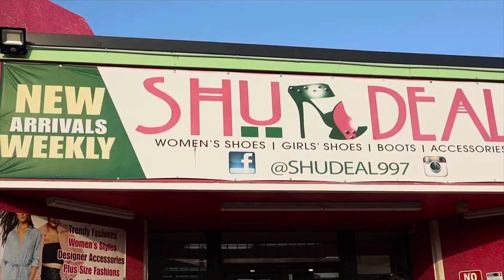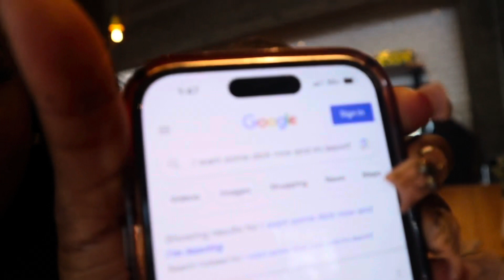GIRLS TRIP: DALLAS TX | GIRLS NIGHT OUT + Galleria Mall + Dinner & More | TRAVEL VLOG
In this video I will be taking you guys with me on my Dallas, TX trip! Girls Trip + Night out